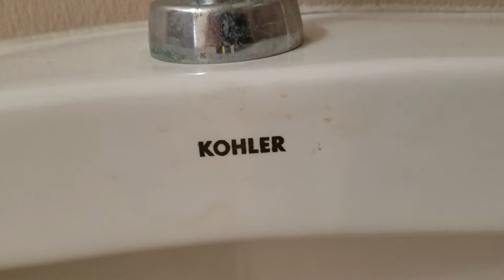#53 Old school bathroom with 80s Kohler Downing Water Guards and Bardons.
This is an old school bathroom. The building is now used as a restore. They didn't have any toilets for sale. The seat on the first toilet is exactly like the ones at my elementary school years ago.